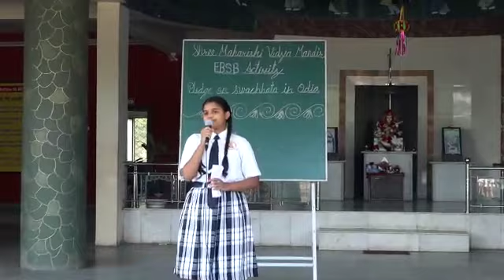Ek Bharat Shrestha Bharat Pledge by SMVM Students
As a part of Ek Bharat Shrestha Bharat activities,
Miss Nirjhala Ashis Mohapatra of XII (science) administered pledge on Swachhata in Odia language during school assembly on 24th November,2021.